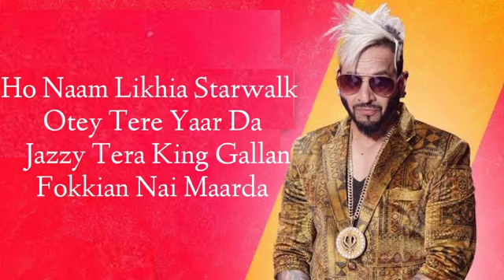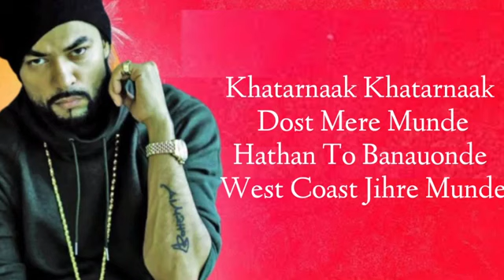Crown prince song (Official Video) Jazzy B feat. Bohemia | Harj Nagra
crown
Wait Is Over !!! Fasten your seat belts & enjoy the ride of Jazzy B's CrownPrince alongside Bohemia & Harj Nagra ! Lyrics for this new punjabi song is penned by Parry Sarpanch. Stay updated with Punjabi Music Videos, Subscribe to the Exclusive OTT Partner: JioSaavn Song Credits: Singer: Jazzy B Ft. Bohemia Music: Harj Nagra Lyrics: Parry Sarpanch Video Credits: Presentation: Dinesh Auluck Video: Rupan Bal, Rubbal GTR, Dilpreet VFX Films’s Video Director: Rupan Bal & Rubbal GTR Special Thanks: Gurmukh Singh Dhaliwal Geeta Bains Chamkaur Singh Bobby Nagra Sabbi Koonar Joti Dhillon Noni Taiwan **CONTEST ALERT** 1. Comment and Win gift voucher worth rupee 10000/- · Post your comment in the comment section of the video Share the video on your social media page. (Screenshots could be requested for sharing proof) 2. 3. Winning Conditions & Contest Terms: · The Contest participation is valid only on YouTube Dil Apna Punjabi Channel: · Atleast 1 winner will be selected for the contest. · Winner(s) will be selected from the top 20 comments on the YouTube Video of Crown Prince which can be accessed on this · The higher the number of likes and replies on the participation comment the more chances of winning. · Winner selection could be random or selected with a calculated approach by the Tips selection team. · Participations will be accepted upto 8 days after the release of the video, which is dated on 22 June 2020. · Winner comment will be replied to with a declaration of the win on 30 June 2020. Details will be requested from the participant to give out the prize. Shout out to the winner in the description will be done, also winner's comment will be pinned on the video comment section for a short time. Song Lyrics: Yo Check One Two West Coast Worldwide The Legendary Jazzy B Bo Bohemia Punjab Gallan Hundian Eh Yo Harj O Nashe Di Nai Gall Bass Yaari Da Saroor Ae Lang Jande Sher Pichon Tapde Langoor Ae O Nashe Di Nai Gall Bass Yaari Da Saroor Ae Lang Jande Sher Pichon Tapde Langoor Ae Shonk Naal Rakhe Jatt Bhar Ke Bandook Vadhe Vadhe Vailian Layi Vaadhu Akh Wali Ghoor Ae Fad Layi Mai Keraa Jihdi Shadi Naitipsoffiilliyan Ch Naa Loki Pushde Ne Taa Jihra Sirr Te Crown Mere Kisse De V Naa Aaish Full Cash Full Caara Diyan Dhiggian Ch Luttda Nazaare Jatt Gallan Hon Taa Gallan Hon Taa Gallan Hon Taa Saanu Piyar Da Nasha Saroor Saanu Yaari Da Jado Gall Dastoor Di Jaroor Banda Maarida Mere Yaaran Da Mai Laadla Oh Kehinde Menu Raaje Tenu Sochan Di Nai Lorh Fazool Aven Maari Ja Mai Punjab Ch Fikar Karanga Baad Ch Zikar Mera Akhbaar Ch Baitha Yaaran Naal Bar Ch Bohemia Jazzy B Naal Naal Khadey Sapp Nu Sapp Lade Zehar Kinu Chadey Bo Bo Bo Bohemia Jazzy B Naal Naal Khadey Sapp Nu Sapp Lade Zehar Kinu Chadey O Naam Likhia Starwalk Otey Tere Yaar Da Jazzy Tera King Gallan Fokkian Nai Maarda Ho Naam Likhia Starwalk Otey Tere Yaar Da Jazzy Tera King Gallan Fokkian Nai Maarda Perry Sarpanch Naal Dillion Ae Piyar Desi Gaaneyan De Vich Sikka Challe Tere Yaar Da Manak De Cheley Naion Khangda Koi Taa Vailliyan Ch Naa Loki Pushde Ne Taa Jihra Sirr Te Crown Mere Kisse De V Naa Aaish Full Cash Full Caara Diyan Dhiggian Ch Luttda Nazaare Jatt Gallan Hon Taa Gallan Hon Taa Gallan Hon Taa Khatarnaak Khatarnaak Dost Mere Munde Hathan To Banauonde West Coast Jihre Munde Sohni Sohni Naddian Rok Rok Gaddiyan Sada Kaafla Hun Jithon Di Vi Langhe Rah Shade Change Change Kihra Moohre Aa Ke Khange Lagge Vairiyan De Mele Kihra Moohre Aa Ke Khange Bo Bo Bohemia Jazzy B Aapa Manak De Chelley Kihra Moohre Aa Ke Khangey O Kitey Vairiyan De Vaar Jatt Hiq Te Sahharda Godfather De Vangu Roab Tere Yaar Da Kitey V